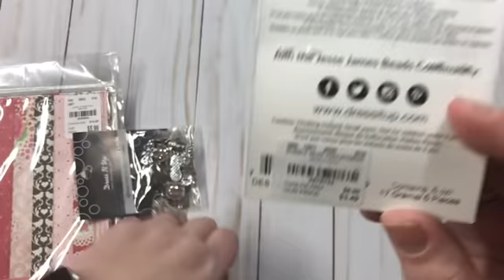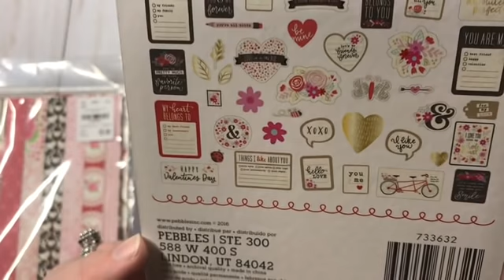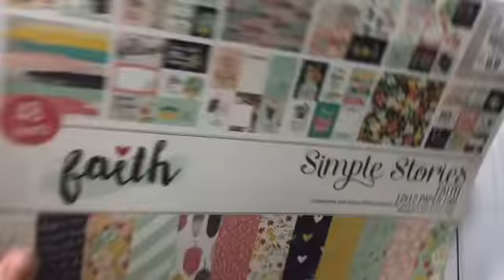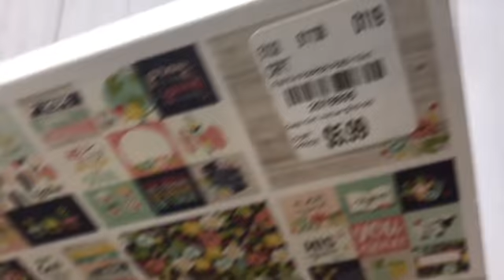Tuesday Morning Haul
AnchorLife5
Etsy